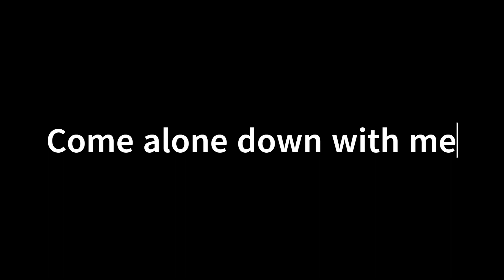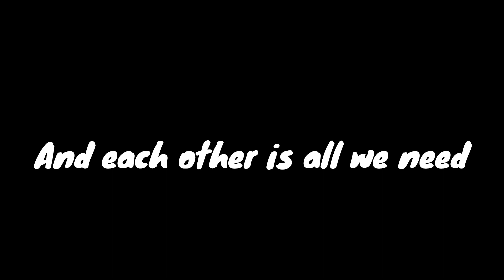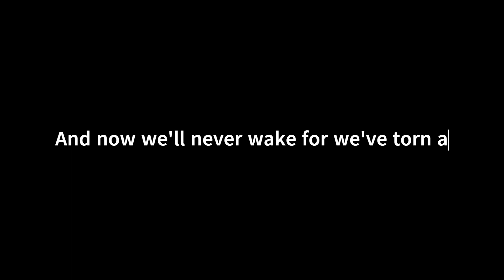CG5 Sleep well lyric video (fixed)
Sleep Well is owned by CG5 and collaborated with Mob Entertainment
Composition by @CG5, Zachary Preciado
Child Vocals by @ChichiAi, @officialkathychan, & @Cami-Cat

This video was all made and edit with Clipchamp by me